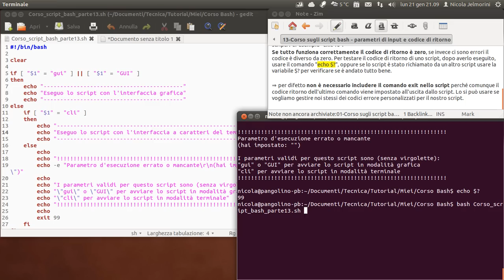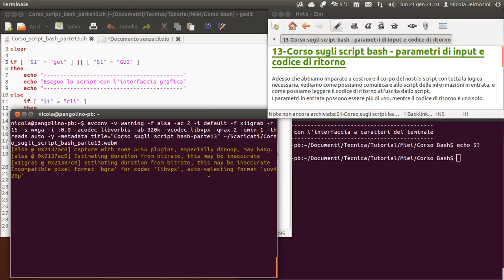Corso sugli script bash parte 13 - parametri di input e codice di ritorno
Adesso che abbiamo imparato a costruire il corpo del nostro script con tutta la logica necessaria, vediamo come possiamo comunicare allo script delle informazioni in entrata, e come possiamo leggere il codice di ritorno all'uscita dallo script.
I parametri in entrata possono essere più di uno, mentre il codice di ritorno è uno solo.